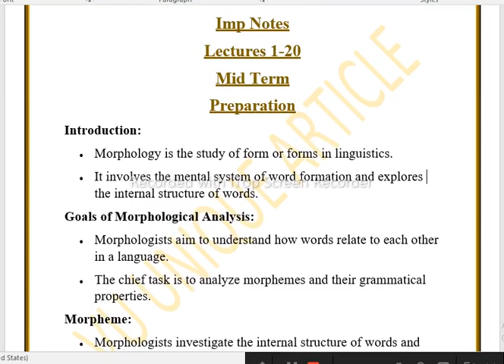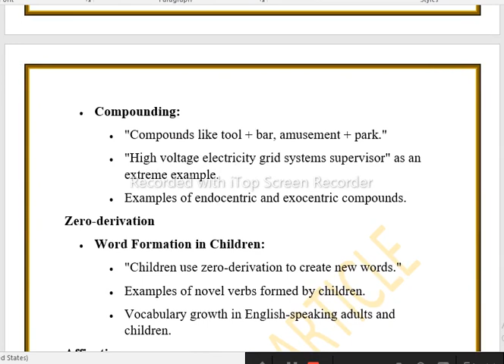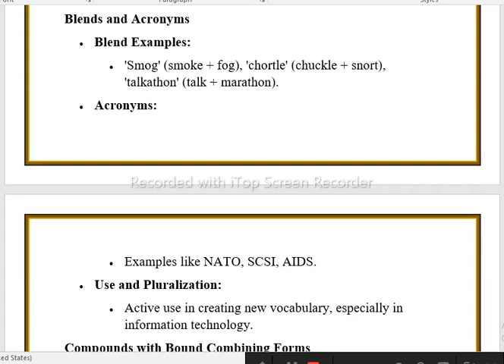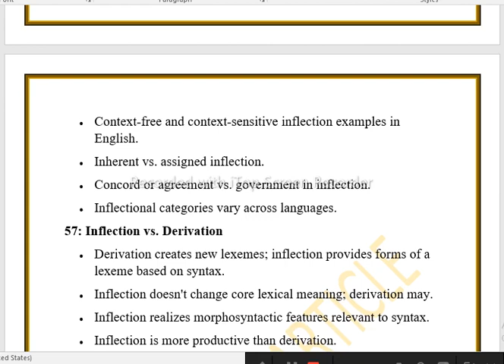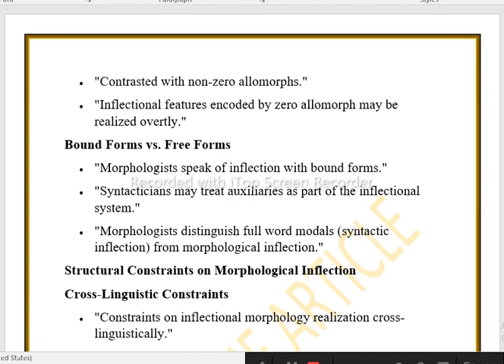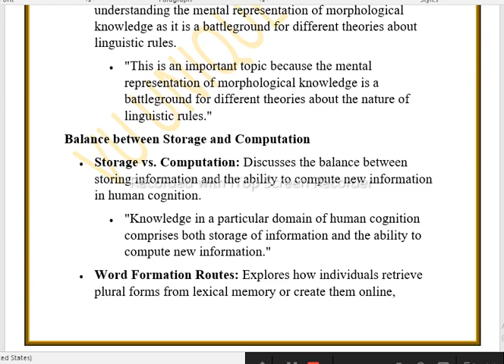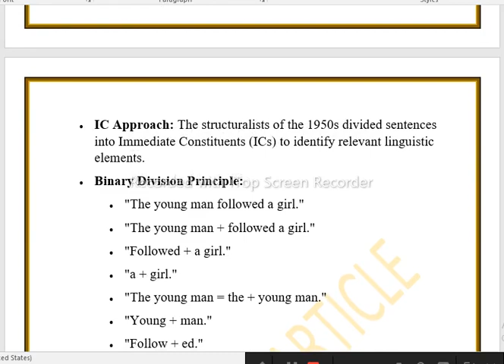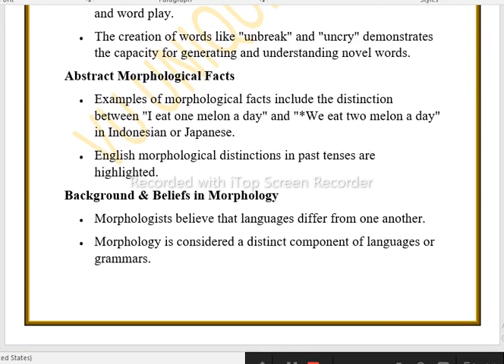ENG509 Short Highlighted Points/Mid Term Preparation/Lecture#1-20 Short Notes for Mid